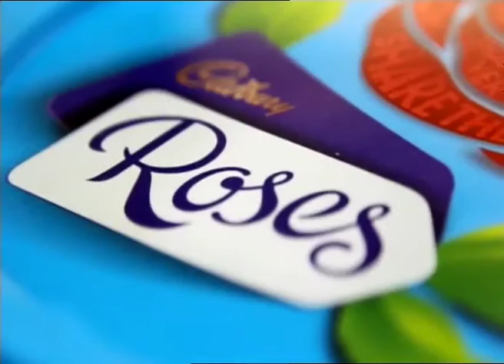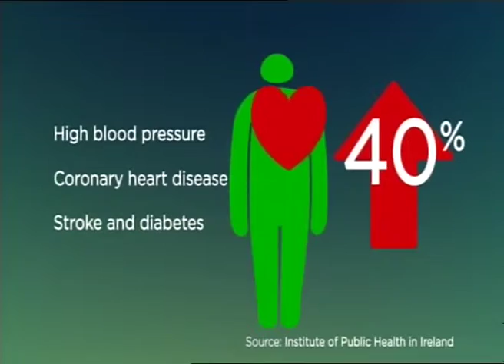Gaye Godkin on Claire Byrne